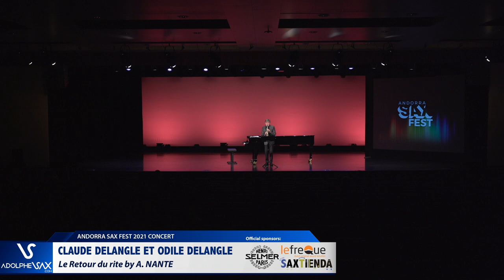Claude Delangle et Odile Delangle FULL Concert Andorra Sax FESt 2021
ANDORRA SAX FEST 2021.

FIRST ROUND
Repertoire:
Chant du Ménestrel opus 71, Alexander GLAZUNOV
Étude 12 - Douze Études Caprices, Eugène BOZZA